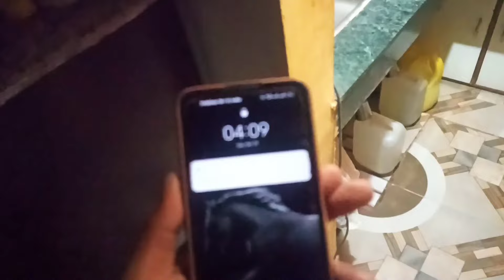Sister k ghar ane se Family khush hogi😍 Ghar m yhi kya ho gaya😱 || MUST WATCH || D90 vlog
"Every day is an adventure with the family! From silly moments to heartfelt memories, join us as we explore life together. ❤️ FamilyFirst"